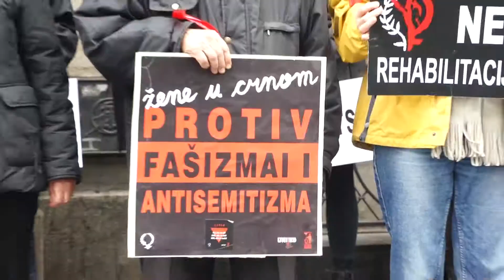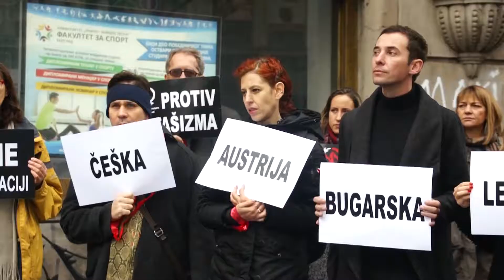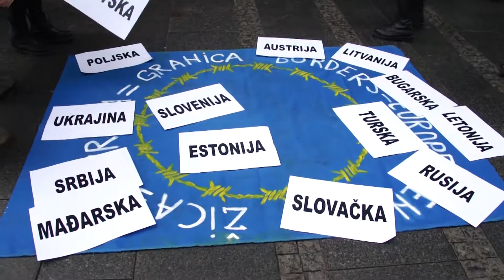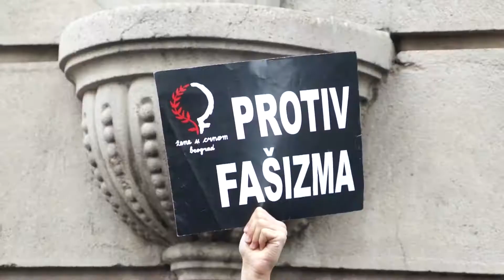Medjunarodni dan borbe protiv fasisma i antisemitizma - 9 novembar 2017, Beograd